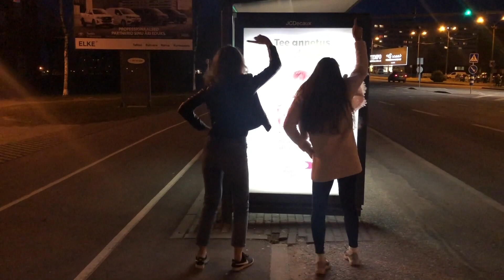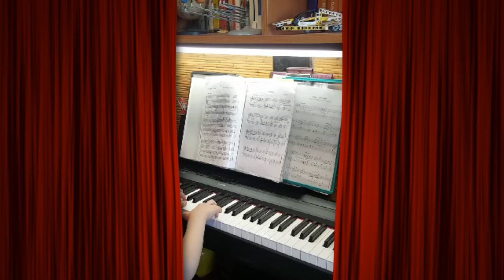Виртуальный концерт NPG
Мы рады приветствовать всех на виртуальном концерте учащихся Пяхклимяэской гимназии! В нашем концерте 30 номеров: кто-то записал видео в домашних условиях, кто-то предоставил более профессиональное видео из своей коллекции. Очень хотим разнообразить ваш день и подарить положительные эмоции.